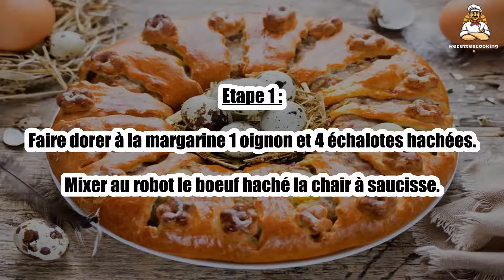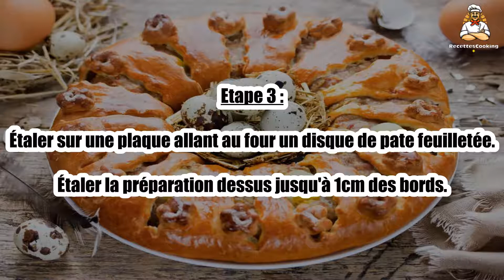Recette : Pâte de Pâques Berrichonne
Bonjour à tous, aujourd’hui recettescooking.com vous présente la recette suivante : Pâte de Pâques Berrichonne

TEMPS TOTAL : 90 min
Préparation : 30 min
Cuisson : 60 min

Ingrédients :

1 oignon
4 échalotes
margarine
500 g de boeuf haché
500g de chair à saucisse
épices suivant les goûts
2 oeufs frais + 1 pour dorer
madére
2 pâtes feuilletées à dérouler
10 oeufs durs refroidis

Etape 1 : Faire dorer à la margarine 1 oignon et 4 échalotes hachées.

Mixer au robot le boeuf haché la chair à saucisse.

Etape 2 : Rajouter le mélange échalote et oignon et les épices suivant votre goût : mélange 4 épices, cumin en poudre, basilic, persil, sel, poivre.

Lier avec 2 oeufs et du madère.

Etape 3 : Étaler sur une plaque allant au four un disque de pate feuilletée.

Étaler la préparation dessus jusqu'à 1cm des bords.

Etape 4 : Ajouter des 1/2 oeufs durs en cercle sur la viande ( une dizaine d'oeufs environ ).

Fermer la tourte avec un second disque de pate feuilletée, faire une cheminée pour l'évaporation, souder les bords et dorer à l'oeuf.

Etape 5 : Cuire au four environ une heure : à 250° au départ, puis à 200° en surveillant : elle doit être bien dorée.

00:00 Recette : Pâte de Pâques Berrichonne
00:20 Informations sur le temps de cuisson
00:32 Ingrédients
00:46 Etape 1 : Pâte de Pâques Berrichonne
01:00 Etape 2 : Pâte de Pâques Berrichonne
01:16 Etape 3 : Pâte de Pâques Berrichonne
01:29 Etape 4 : Pâte de Pâques Berrichonne
01:43 Etape 5 : Pâte de Pâques Berrichonne